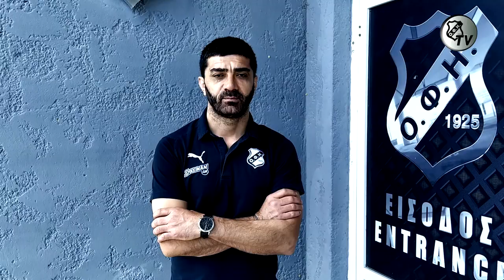"Συνεχίζουμε... Όλοι μαζί, μια οικογένεια" (9/5/20)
Ο ΟΦΗ είναι εδώ, έτοιμος για να επιστρέψει σε δράση και να συνεχίσει το project του. Η διοίκηση, τα στελέχη, οι υπάλληλοι και φυσικά το ποδοσφαιρικό τμήμα της ομάδας μας παραμένει στις επάλξεις και ανυπομονεί για την επιστροφή στα γήπεδα.

Παραγωγή: Τμήμα Επικοινωνίας ΠΑΕ ΟΦΗ 1925